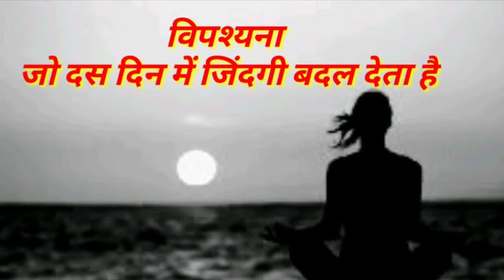Simple Aanapaan base Vipassana Meditation Part 3 in Hindi